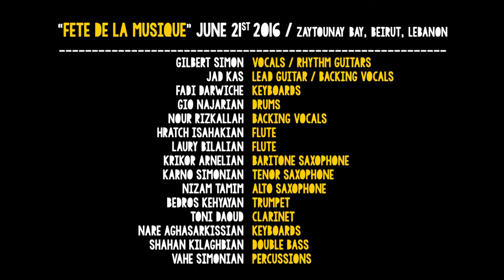Gilbert Simon SLICE OF MANGO (LIVE 2017 Music Video) HD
"SLICE OF MANGO" a LATIN ROCK SONG Written & Composed by GILBERT SIMON in 2008; Lyrics were originally written by TULEEN KHOFFASH, with the Musical arrangements by Gilbert Simon in 2012. Performed in many International countries such as Cyprus, France, Beirut, Egypt, Jordan & others.
The Song was never Recorded in a Studio, but was always Performed LIVE at the end of every Concert for almost a decade as "The Last Song".
Slice of Mango has been a delight to audience worldwide.